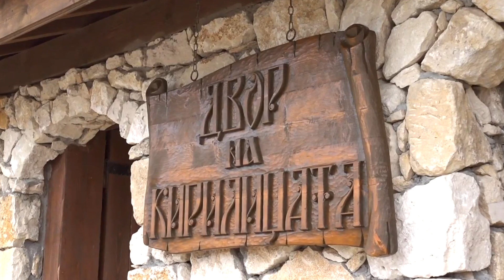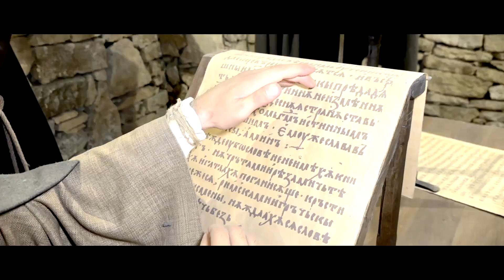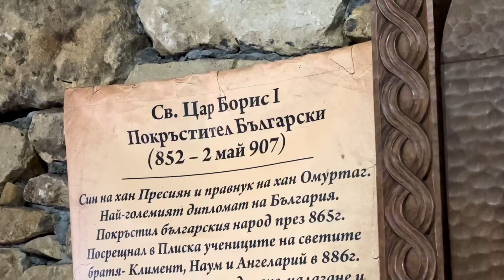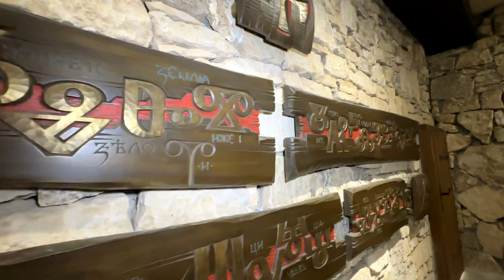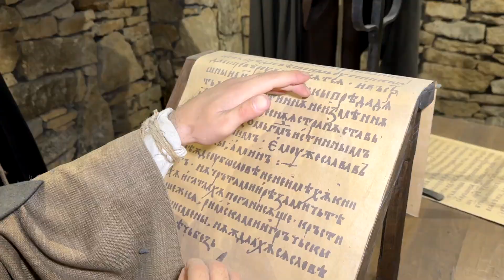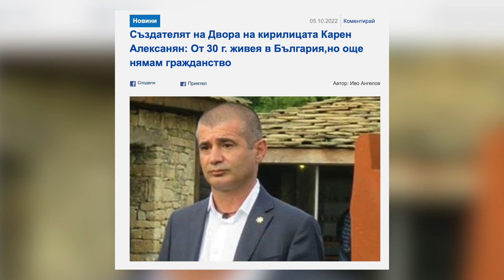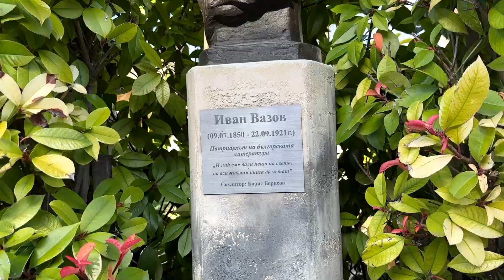НАЙ-БЪЛГАРСКИЯТ АРМЕНЕЦ!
Ако искате да направим безвъзмездно видео по ваша идея, може да се свържете с нас във фейсбук или на следния имейл